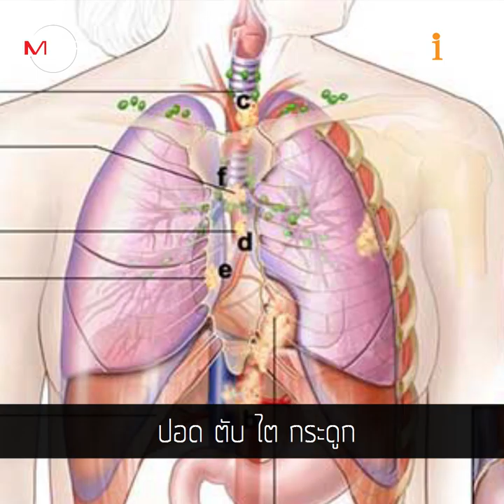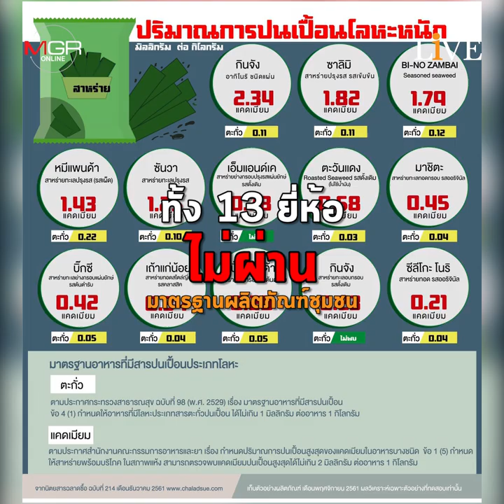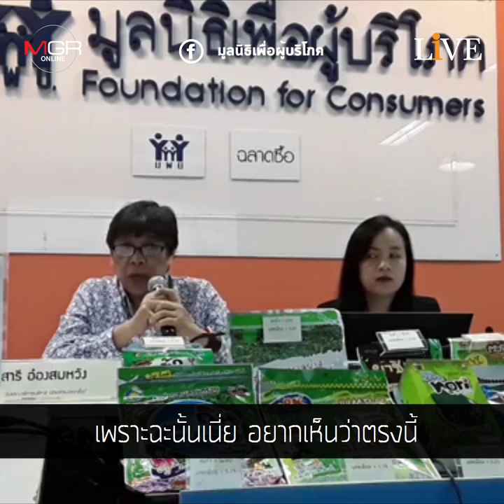คอ "สาหร่ายอบกรอบ" ขนลุก!! ทุกยี่ห้อปนเปื้อน "ตะกั่ว-แคดเมียม"? : MGR Live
MGR Live : อึ้ง!! "สาหร่ายอบกรอบ" ทั้ง 11 ยี่ห้อเจ้าดัง รอด "มาตรฐาน อย." ทั้งที่ปนเปื้อน "ตะกั่ว-แคดเมียม" มูลนิธิเพื่อผู้บริโภคชี้ อย.ยังด้อยมาตรฐาน แนะให้ปรับปรุง ก่อนก่ออันตรายและสร้างมะเร็งแก่ผู้บริโภค